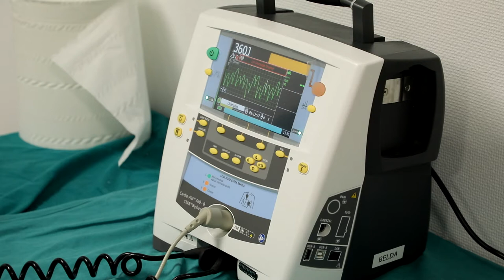Asistencia inicial hospitalaria al paciente en parada cardiorespiratoria. 1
Autores: Dr. Luis Hurtado; Dr. Eduardo Passariello; Prof. Rafael Badenes (Departamento de Cirugía).

Se presentan dos casos de pacientes en parada cardiorespiratoria en contextos hospitalarios diferentes. Se realiza asistencia sistemática y por prioridades.

Esta simulación está enmarcada en el Proyecto “Adaptación de la docencia en Cirugía al formato online y virtual.